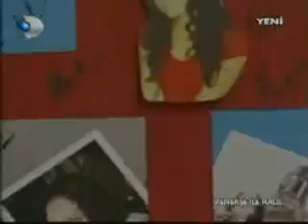Menekşe ile Halil...